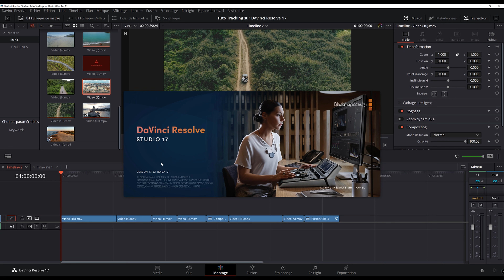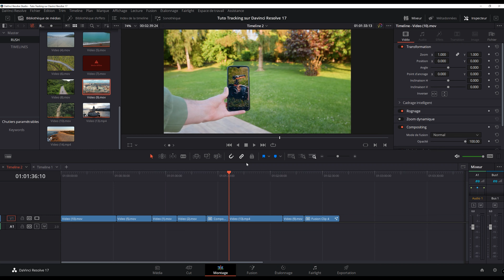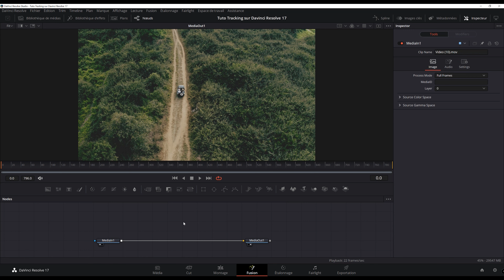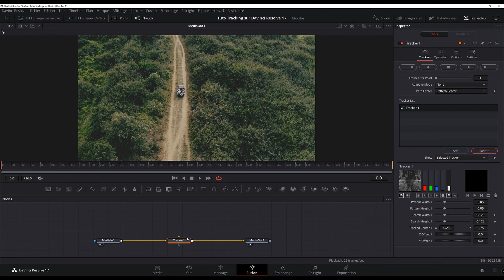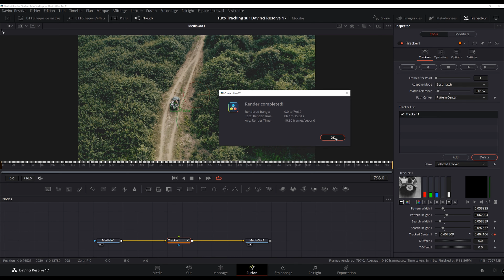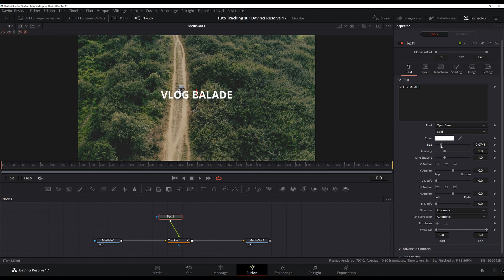Tuto TRACKING sur Davinci Resolve 17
Voici un tuto sur le tracking via la page fusion de Davinci Resolve.
🎵 Artlist : La MUSIQUE et BANQUE de VIDEOS que j’utilise (2 mois supplémentaires gratuits)

🔽 MON MATOS 🔽

28-75mm F2.8 Tamron
35mm F1.8 FE Sony
85mm f1.8 FE Sony
70-200mm F4 Sony
50mm f1.8 Canon

AMD Ryzen 7 5800X
ASUS TUF RX 6800XT O16G GAMING
ASUS ProArt B550 Creator
ASUS TUF LC 240 RGB
Corsair Vengeance LPX 2x16GB
ROG Strix 850G
Fractal Design Define 7
Samsung 980 Pro PCIe 4.0 NVME M.2 SSD 500Go

👉 ME CONTACTER

Timecode
00:00 Intro
01:52 Exemple 1
09:53 Exemple 2
13:36 Exemple 3
18:54 Exemple 4
23:15 Exemple 5
27:26 Exemple 6